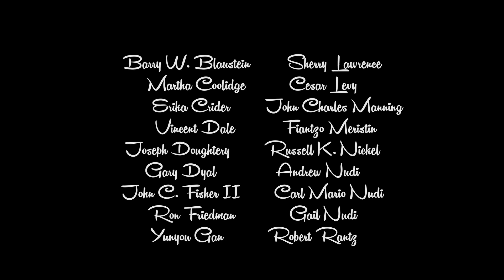Greetings from Florida!